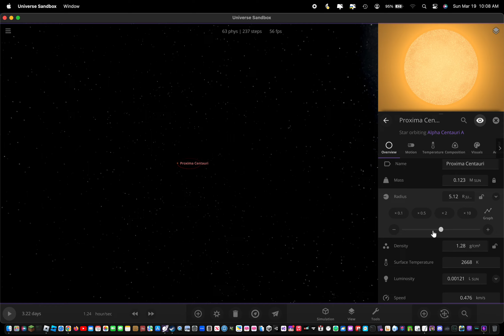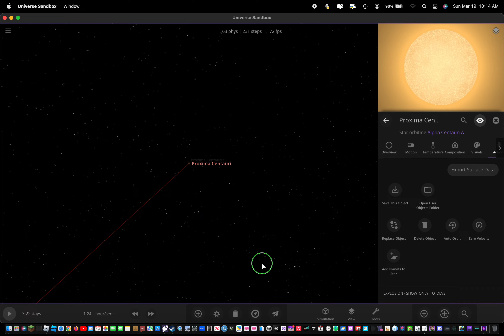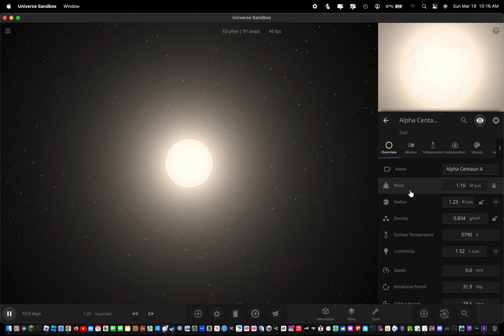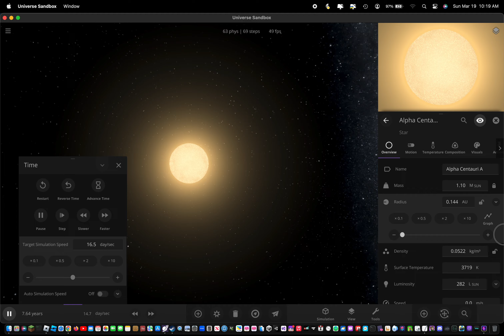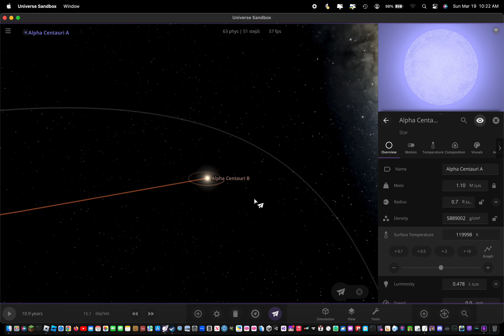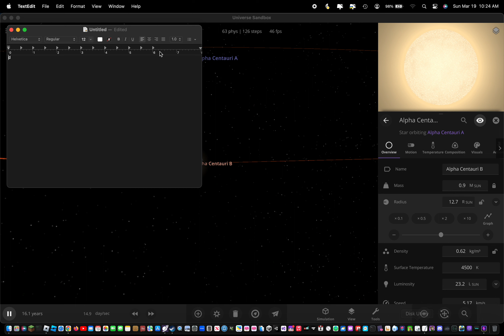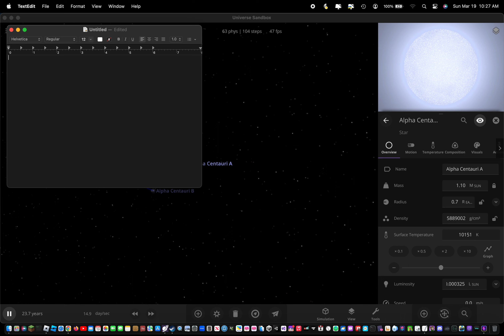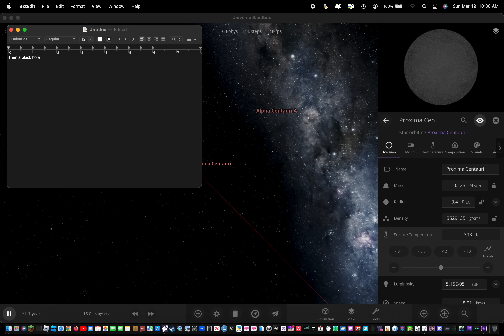Alpha Centauri Timeline(History and Future) - Universe Sandbox 2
This is the timeline of the alpha Centauri system. Note: Proxima Centauri is the closet star to our Sun!